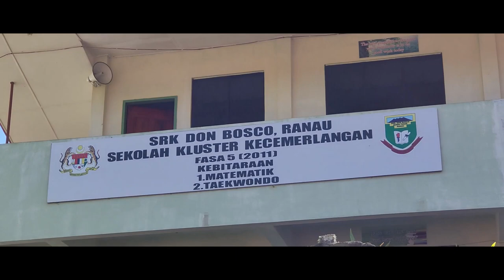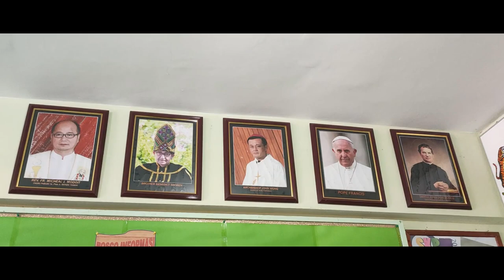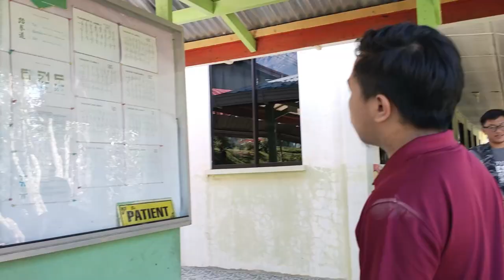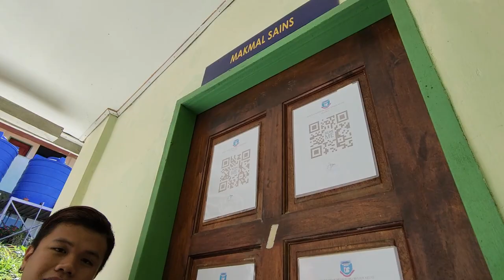Vlog Paling Gantung Di Dunia.